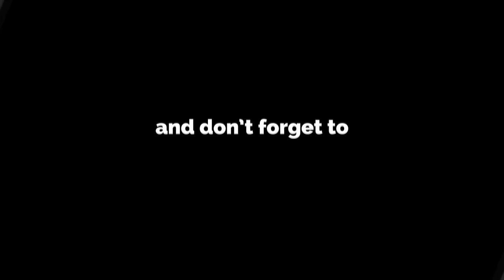WTTO - Jeffrey van Duin vs Juan Carlos Vrutaal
Jeugd partij 3x1 minuut
Welcome To The Octagon